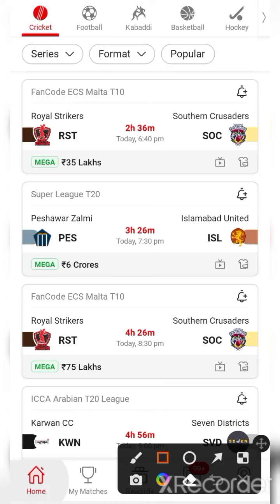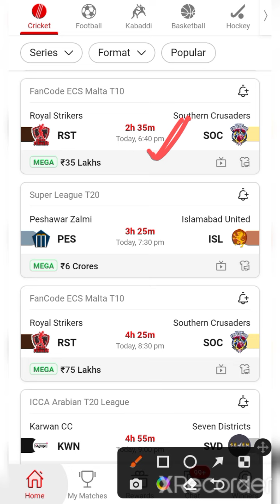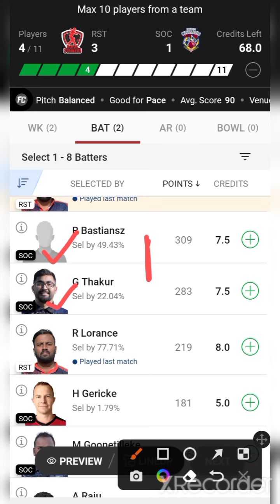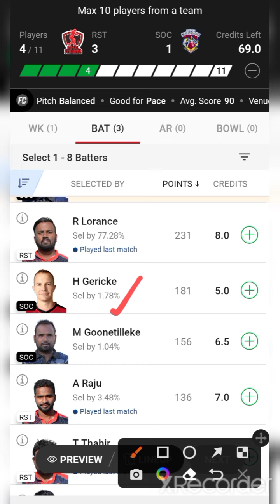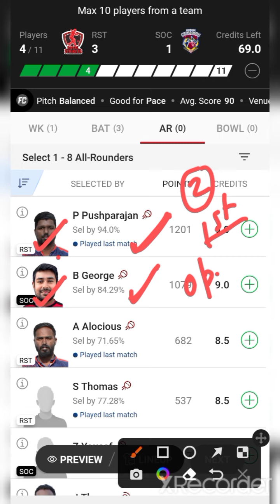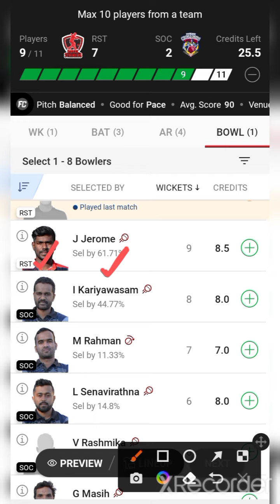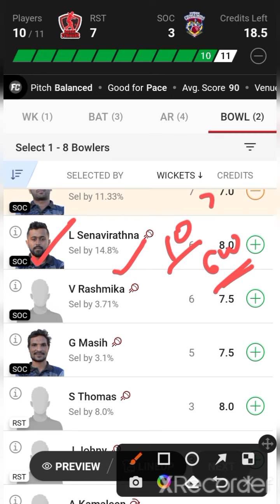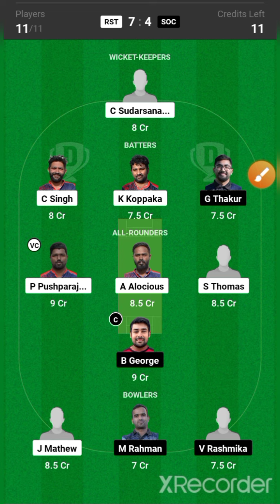RST VS SOC / RST VS SOC Dream11 / RST VS SOC Dream11 Prediction / RST VS SOC Dream11 Today Match